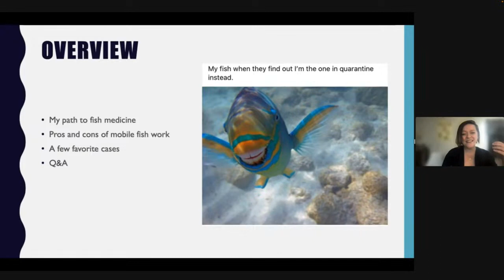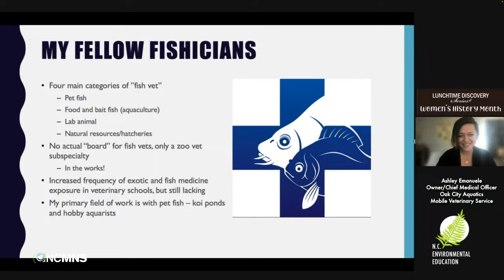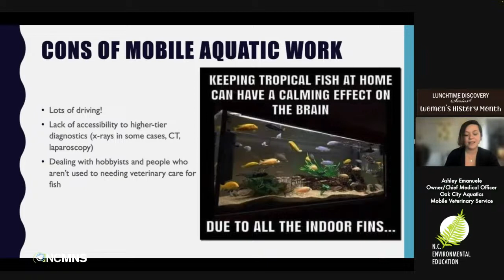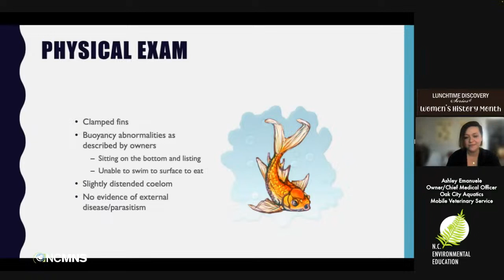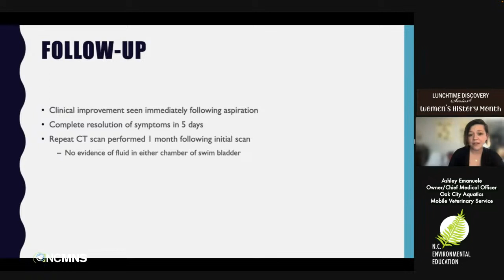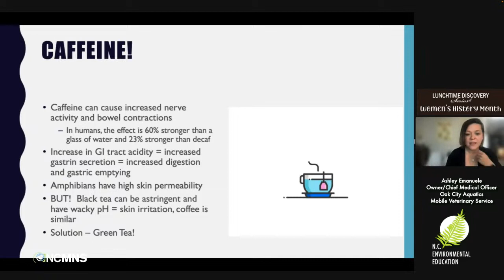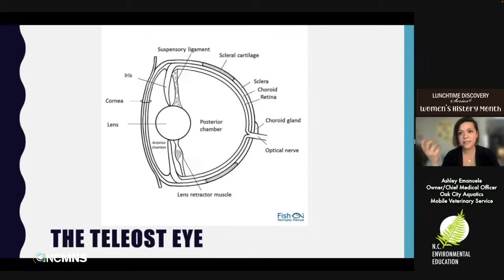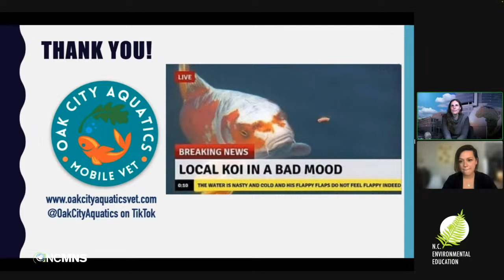Lunchtime Discovery: Pipe Dreams: Life as an Aquatic Veterinarian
Ashley Emanuele, Owner/Chief Medical Officer, Oak City Aquatics Mobile Veterinary Service

Veterinary medicine is an incredibly wide field — if it crawls, flies, hops or even swims, it probably has a specialized veterinarian dedicated to its care.  Dr. Ashley Emanuele is North Carolina's first Certified Aquatic Veterinarian, and has been working with aquatic animals in some capacity for almost her whole life.  Her practice, Oak City Aquatics, is the first aquatics-exclusive mobile practice in the state.  Join Dr. Emanuele as she discusses her path to become an aquatic veterinarian, a day in the life (on the road and in the water!) and introduces a few of her favorite patients.